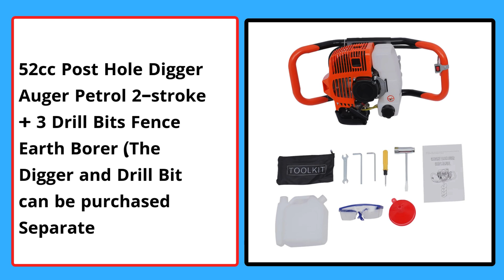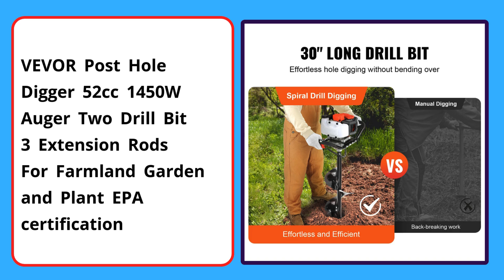Top 5 Best Post Hole Digger In 2024